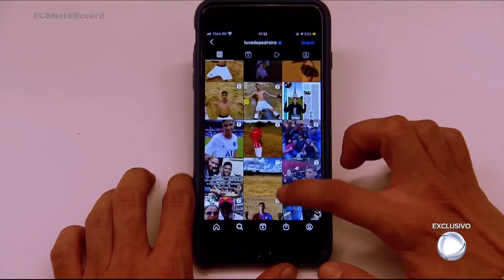Roberto Cabrine conta a história do Luva de Pedreiro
Se escreve no canal, curte, comenta e compartilha 😉